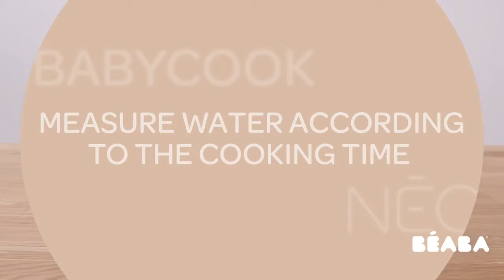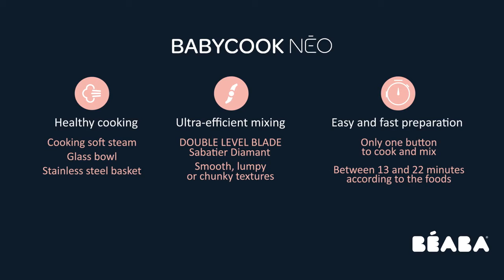BEABA Instructions for use Babycook® Neo